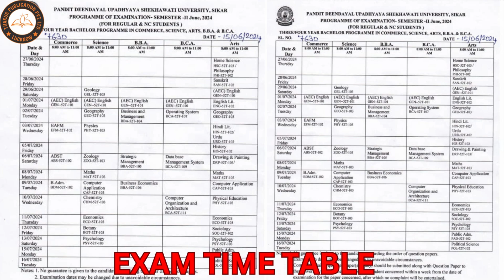Pandit Deen Dayal Upadhyaya Shekhawati University Sikar | Exam Dates Announced | Know Full Details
पंडित दीन दयाल उपाध्याय शेखावाटी विश्वविद्यालय, सीकर ने परीक्षा तिथियाँ घोषित की हैं।